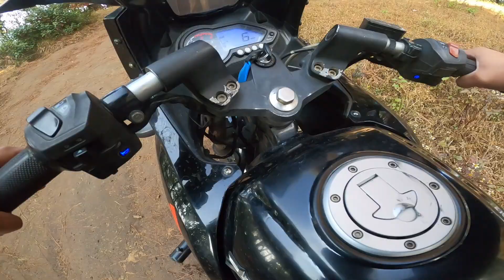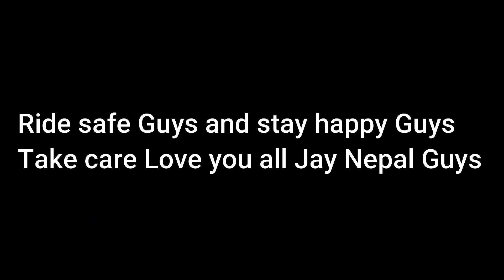'" Ride With college Sathi's Goes Worng '' Bad Day "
Hey Guys Its me Biplab Shrestha From gorkha Nepal
Hope you guys are fine and after a long a gap i just uploaded a video if you like it the keep supporting guys